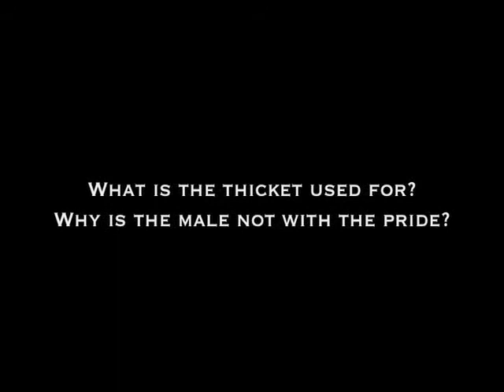Ugandan Animals from 2004 UNITE Trip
In 2004 I went back to Uganda as part of the UNITE Project. We took along Terry Shiels and Rod Hackney who were filming for UNC TV and The Zoo Filez. We had a great adventure and got up close and personal with many beautiful animals. The song you hear is sung by students at Bigodi Primary School in Western Uganda.